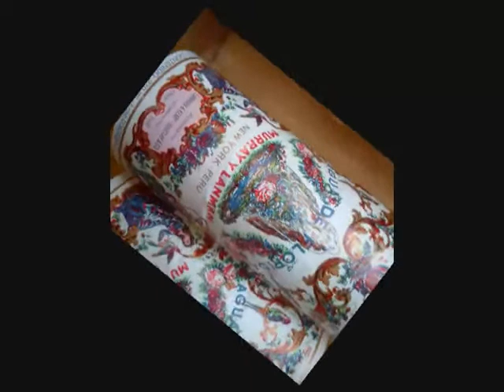ICAROS. _AYAHUASCA YARI_. JOSE CAMPOS